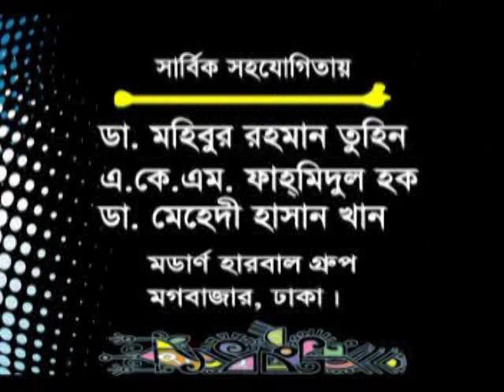চর্মরোগ হলে হারবাল চিকিৎসা। আফিম না পোস্তদানা / খাবার সোডা না বেকিং পাউডার কি খাচ্ছেন ?-Health Tips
বিশিষ্ট হারবাল বিষয়ক গবেষক ও  চিকিৎসক
ড. আলমগীর মতি
প্রতিদিন খবরে কি খাচ্ছেন
আফিম না পোস্তদানা / খাবার সোডা না বেকিং পাউডার।